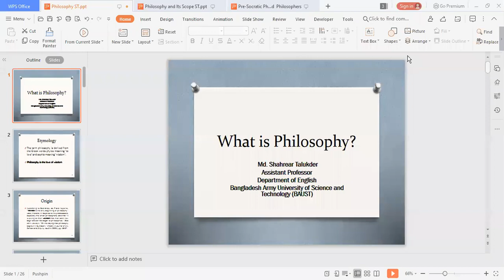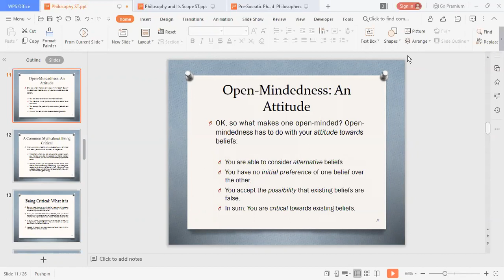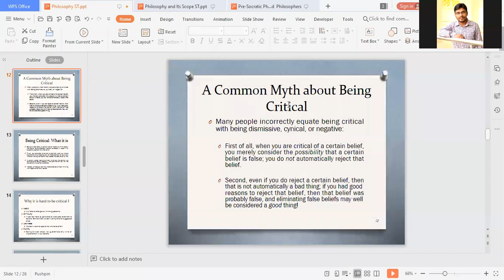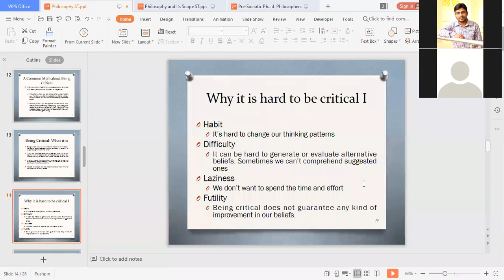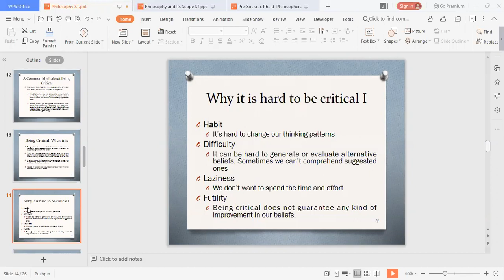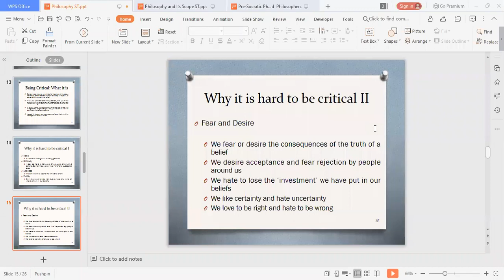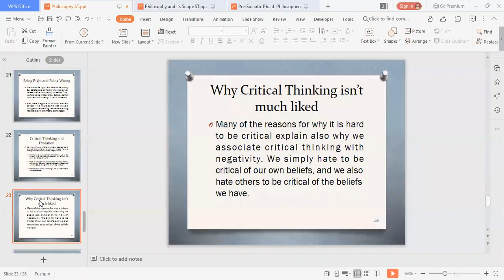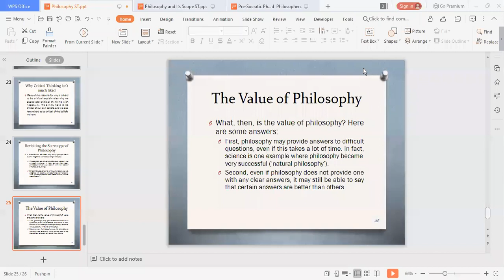ENG 4105 Introduction to Philosophy Review Class Week 1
This lecture was conducted during Covid-19 pandemic to support our students.